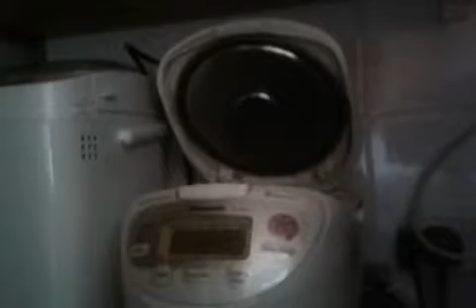Harutan with this little girl// baking time with my little boss in Hong Kong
Pag ang amo mabait  pwede ng gawin ito sa little girl... Kulitan at harutan.